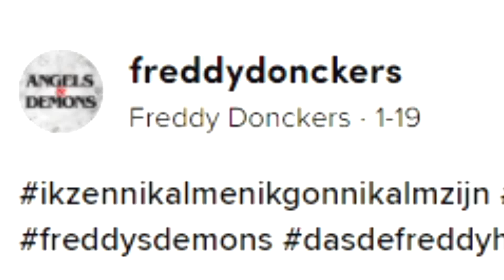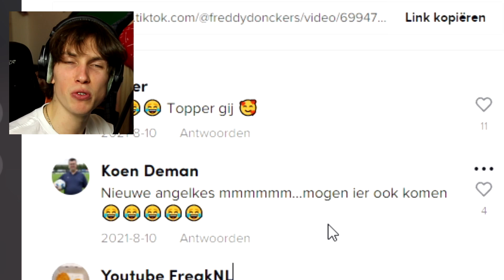De Donkerste Hoeken van TikTok...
nog meer redenen waarom ik deze app niet snap